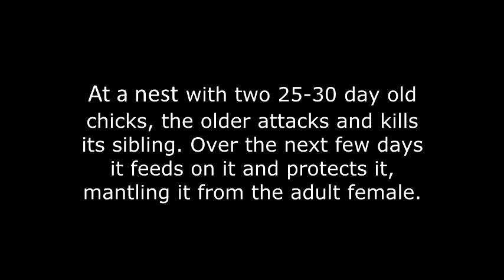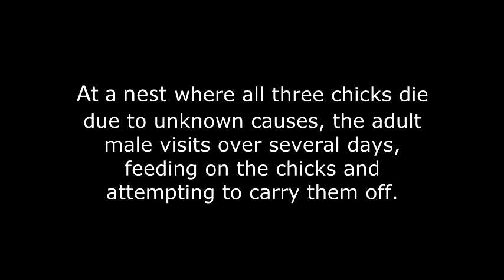Siblicide and cannibalism in Hen Harriers Circus cyaneus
Video evidence of siblicide and cannibalism, movement of nestlings by adults and interactions with predators in nesting Hen Harriers (Fernández-Bellon et al. 2018).